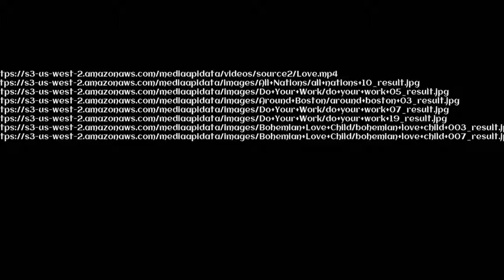Tips for choosing a Primary Care Physician